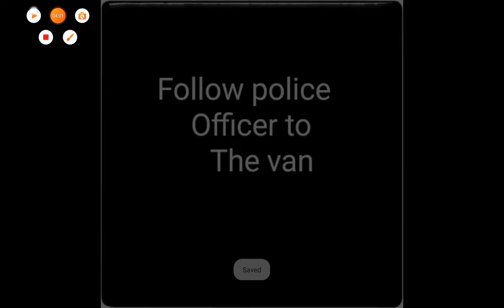ice scream 12 fan made by me